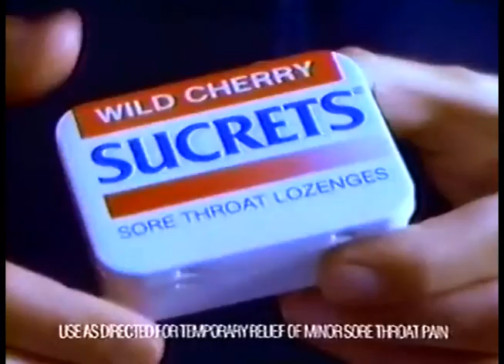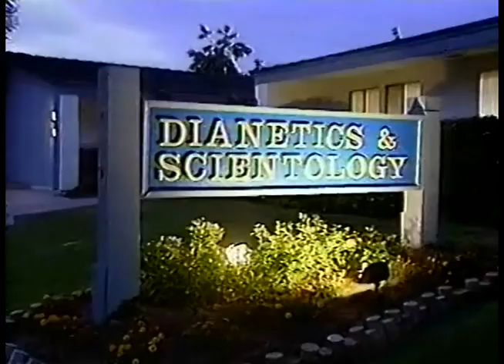90's Commercials Vol. 189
These commercials aired on ABC on February 14th and 21st, 1992

1. Liquid Tide With Bleach Alternative
2. Color Tile Presidents Birthday Bash Sale
3. "Billy" Commercial Bumper
4. Advil Cold & Sinus
5. Murphys Oil Soap
6. Whirlpool
7. Promo for "ABC In Concert"
8. Fresh February on ABC
9. TGIF Commercial Bumper
10. Pepsi (With Regis Philbin and George Plimpton)
11. Sucrets (Just make sure the living scarf doesn't choke you in your sleep)
12. Fresh Step
13. HIV/AIDS PSA
14. ABC Sports Promo
15. Promo for "America's Funniest Home Videos"
16. TGIF Intersitital
17. "Billy" End Credits
18. TGIF Ending
19. Promo for "Nightline"
20. ABC News Brief
a. Trial goes to jury in Jeffrey Dahmer trial (Court reconvened the next day for his sentencing, where he received 15 guilty verdicts for his murders, each carrying a life sentence.  He was killed in prison by a fellow inmate two years later)
b. Cease-fire in Somalia
c. Bonnie Blair wins second Olympic Gold Medal in Speed Skating
21. Surf (Commercials starting here are from 2/21/92)
22. "Billy" Commercial Bumper
23. 100% Florida Orange Juice
24. Promo for "20/20"
25. ABC Sports Promo
26. TGIF Commercial Bumper
27. Honey Bunches Of Oats
28. Murphys Oil Soap
29. Mini Oreo
30. HIV/AIDS PSA
31. Promo for "The Commish" (The promos for this show are always intense)
32. Promo for "Crash Landing: The Rescue of Flight 232"
33. TGIF Intersitital
34. "Billy" End Credits
35. TGIF Ending
36. Promo for "Mobs & Mobsters"
37. ABC News Brief
a. UN to send peace keeping troops to enforce cease-fire in Yugoslavia
b. Kristi Yamaguchi wins Gold Medal in Figure Skating